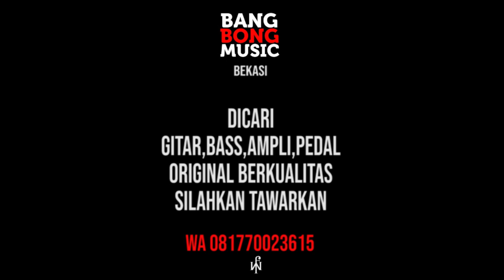EXLUSIVE CONTENT - KADO ULANG TAHUN GITAR TELECASTER EROSS CHANDRA SIGNATURE - BANGBONG MUSIC BEKASI